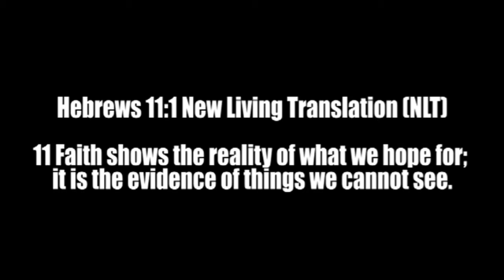Got 90: God Orders Steps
God has a plan for your life. In Psalms 46:10, it says, “Be still, and know that I am God!  I will be honored by every nation. I will be honored throughout the world.” Choose to be happy in Jesus Christ name.